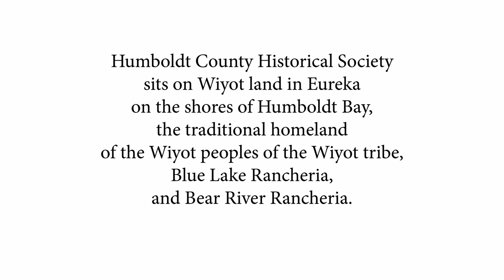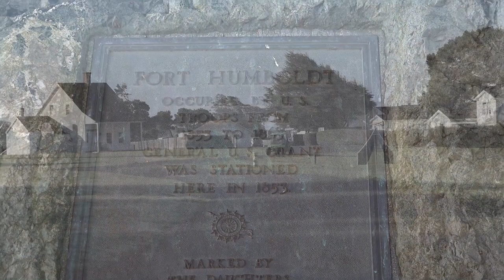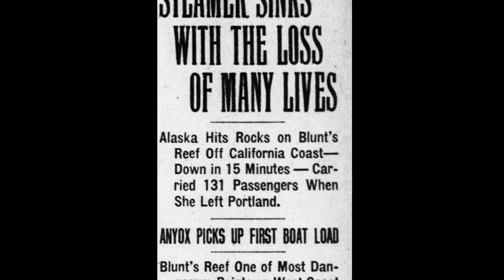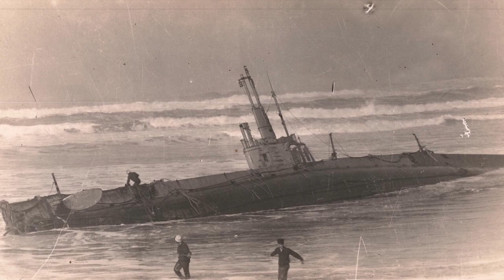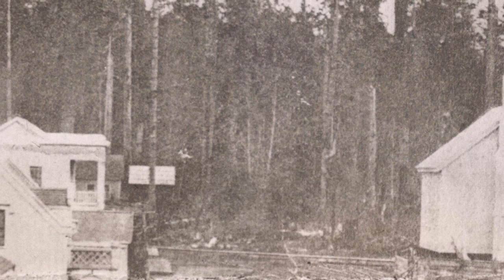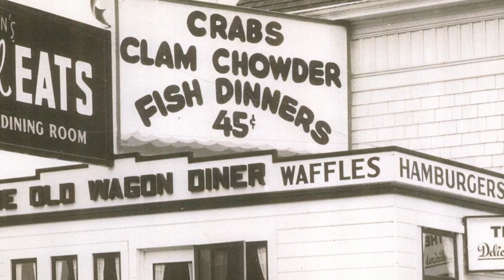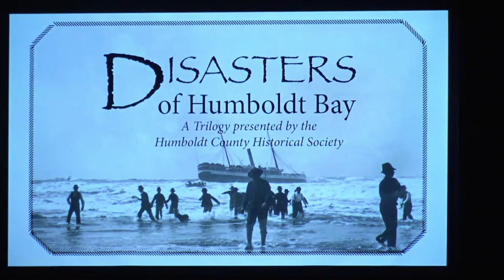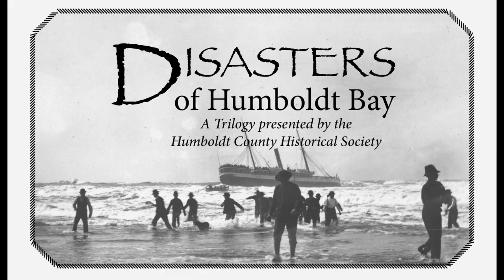Disasters of Humboldt Bay Film Screening With Panel Discussion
Disasters of Humboldt Bay is a project of the Humboldt County Historical Society funded by a grant from the CA Humanities Council. It is free to the public at the Arcata Playhouse at 2 p.m. on March 19, 2023. The event offers three short videos (“Discovery”; Disasters; Development) and a facilitated panel discussion of experts selected by the Wiyot Tribe about the historical significance of the bay.

Disasters of Humboldt Bay – Video Trilogy
I. Seeking the Bay – “Discovery”
II. The Siren’s Call – Disasters
III. Resources, Riches and Regrets – Development